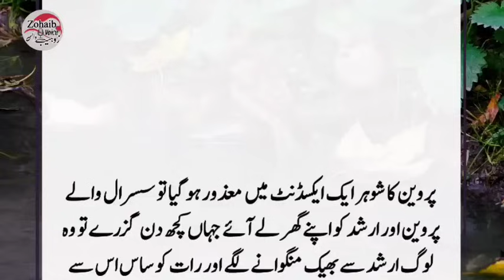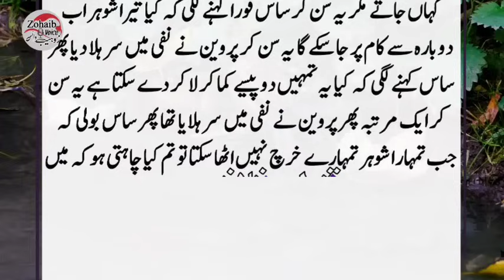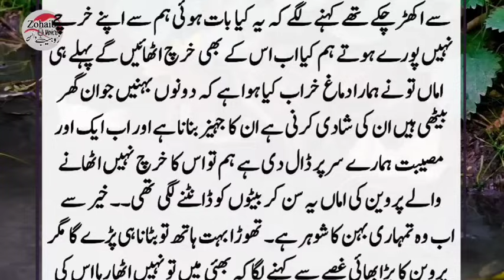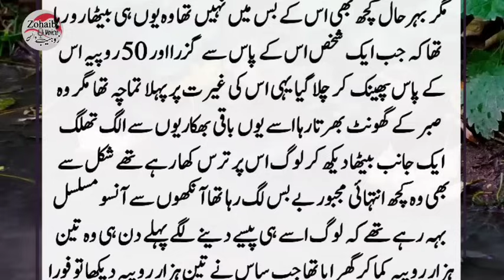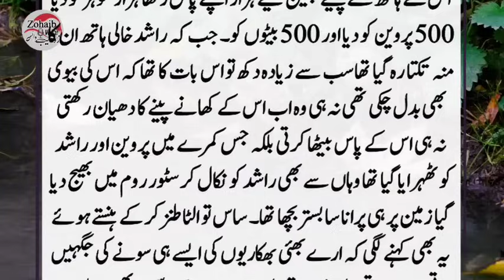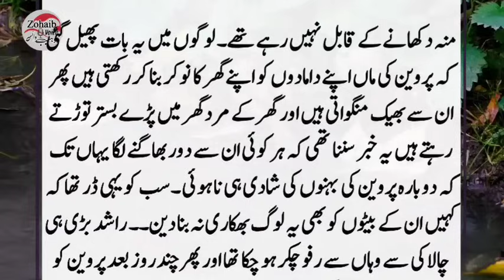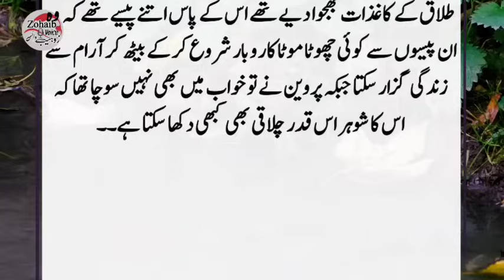Mazoor Arshad K Sath Usk Susral Walo ne Bohat Zulm kia || Heart touching story